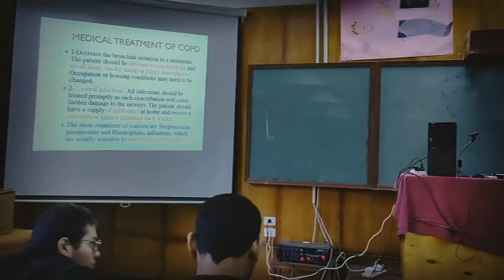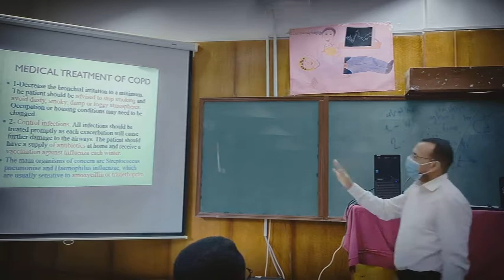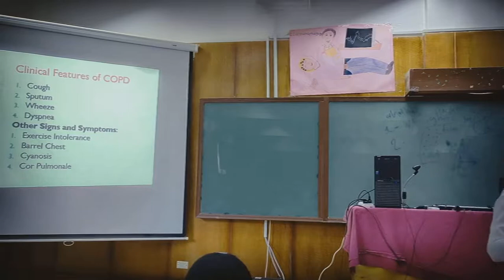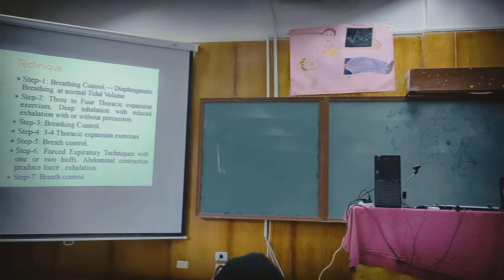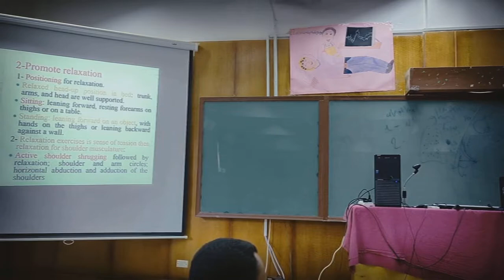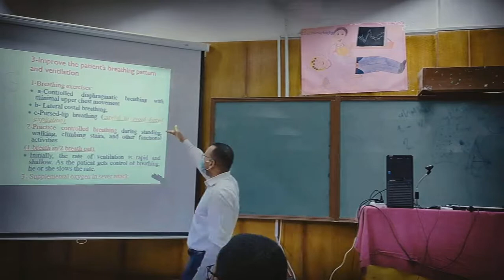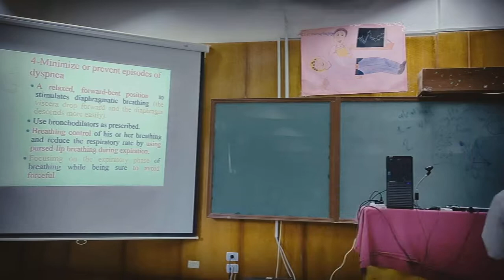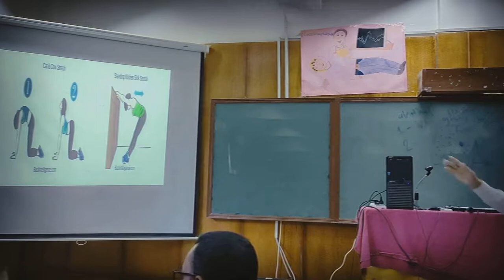(lecture 3 part 1) Chest Disease Dr. Ibrahim